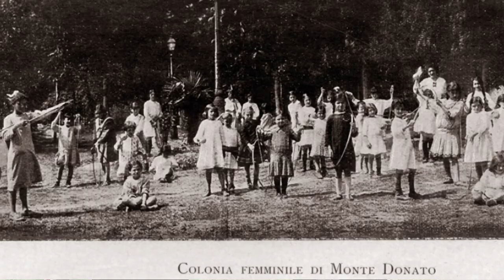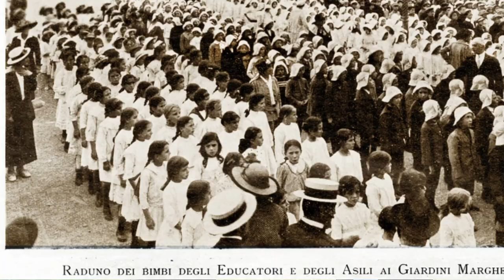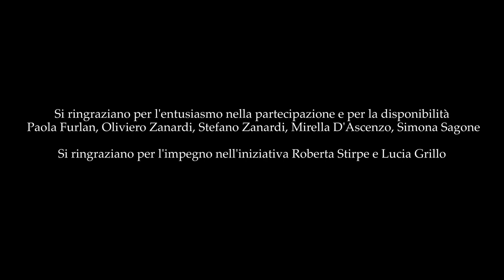Cultura e sport a Bologna nella Grande Guerra - Episodio Le scuole Fortuzzi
Con Stefano Zanardi, come Cicerone e la prof.ssa Mirella D'Ascenzo, andiamo alla scoperta del sistema scolastico dell'epoca del Sindaco Francesco Zanardi.